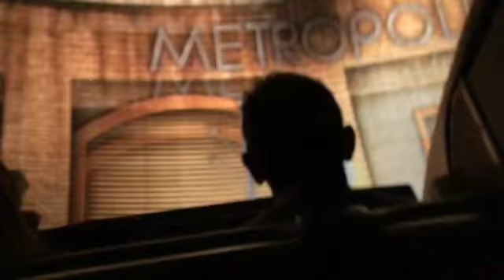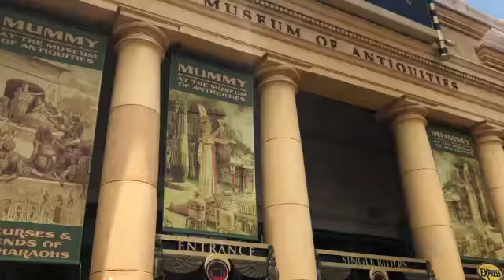Universal Studio Last Final Day...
It rain again which cause use to leave early on our trip at Universal Studios on our last full finale day. But we still had fun and just relax. But we had time the next day to catch a few more rides before we had to leave to catch our flights